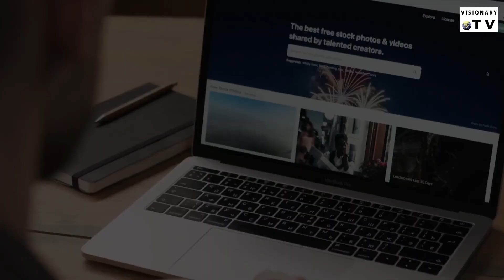Why did Jesus talk about building the temple in three days? 46 वर्ष और 3 दिन कैसे होगा Selina Mario